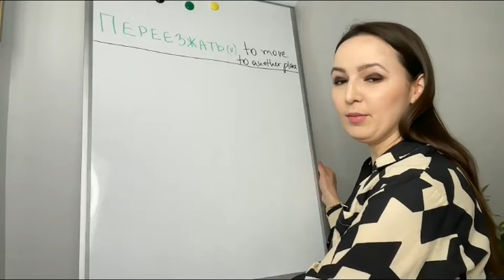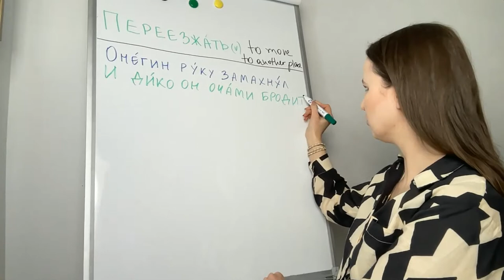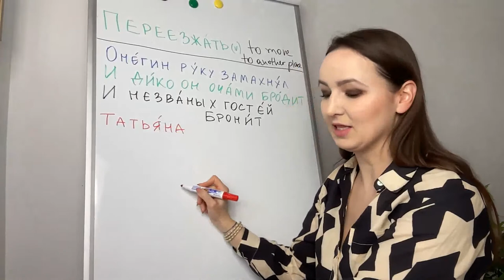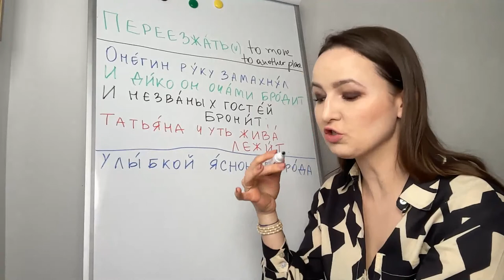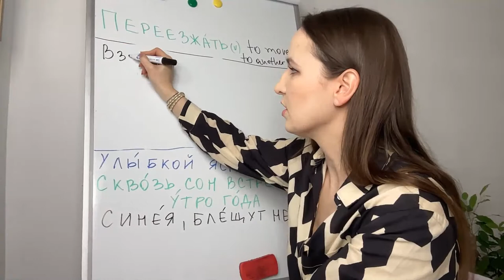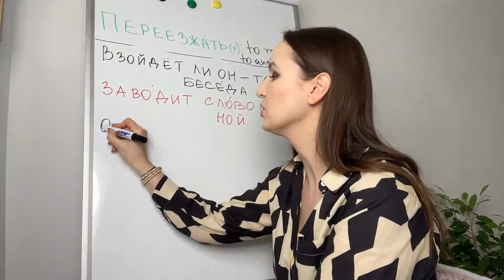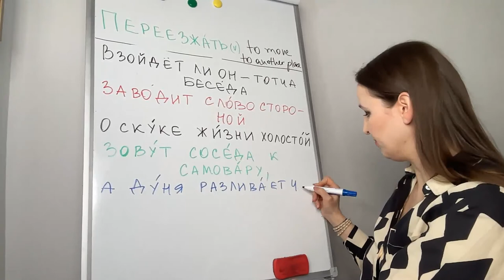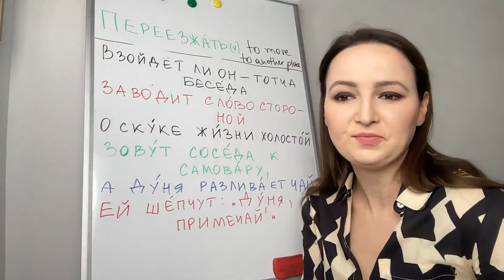RUSSIAN WITH PUSHKIN'S EUGENE ONEGIN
Learn a new word each day with my Word of the Day! Today's word is переезжать - to move to another home.

Love,

Nastya xoxo